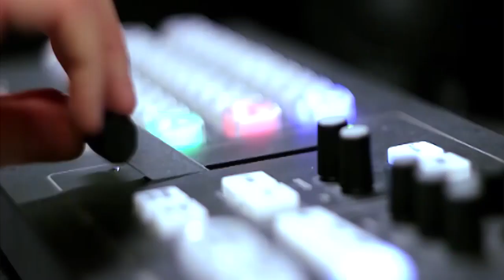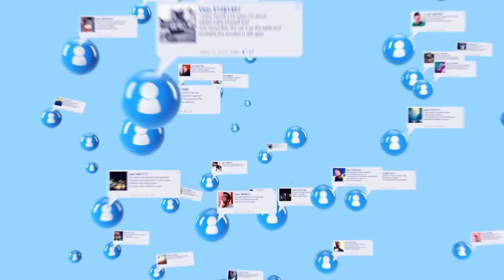first Speech of the newly elected President Lahore High Court Bar, Asad Manzoor Butt.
عمران خان اور عمران ریاض کیخلاف کسی ادارے یا حکومت کو اجازت نہیں دیں گے‘نو منتخب صدر لاہور ہائیکورٹ باراسد منظور بٹ کا پہلا خطاب
"We will not allow any institution or government against Imran Khan and Imran Riaz," first Speech of the newly elected President Lahore High Court Bar, Asad Manzoor Butt.